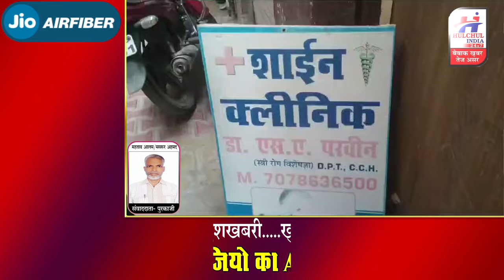पुरकाजी महिला चिकित्सक के क्लीनिक पर स्वास्थ्य विभाग ने की छापेमारी